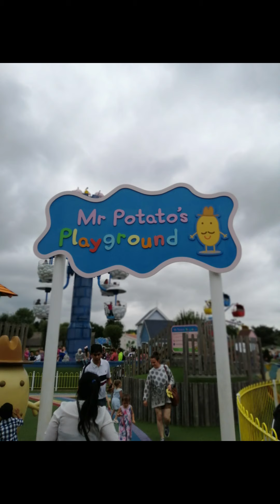Peppa Pig World UK